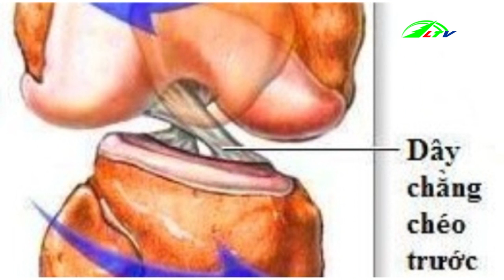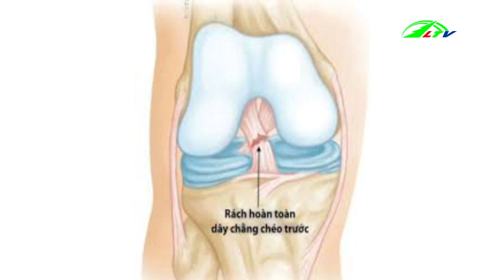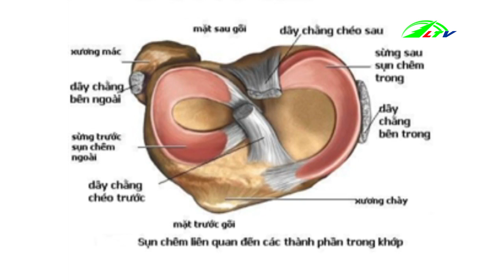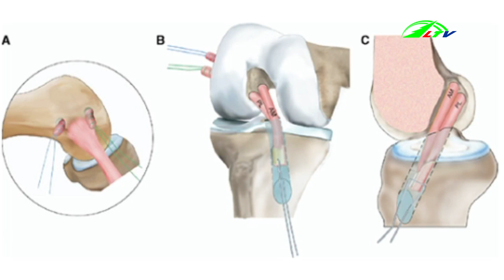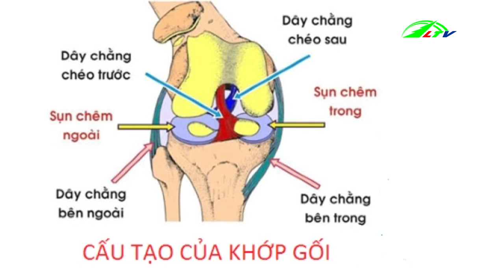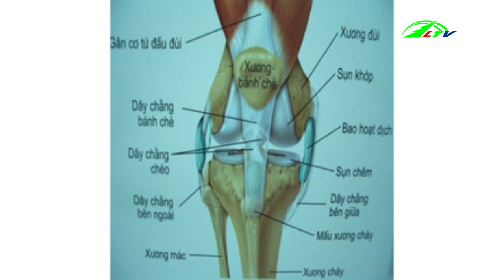Phát hiện và điều trị tổn thương vùng gối | Sức Khỏe Lâm Đồng TV